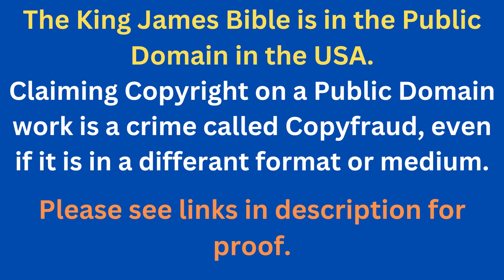Through The Bible In A Year - Day 239- Bible Reading Plan KJV -Shining The Light Ministries -Day 239